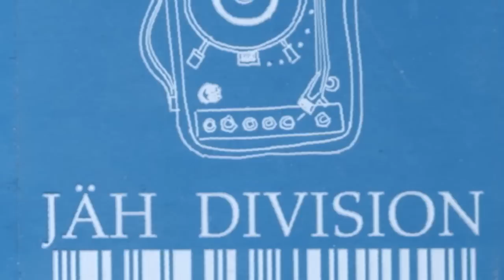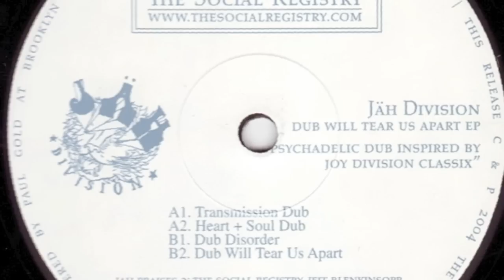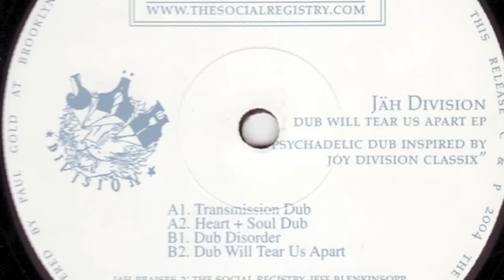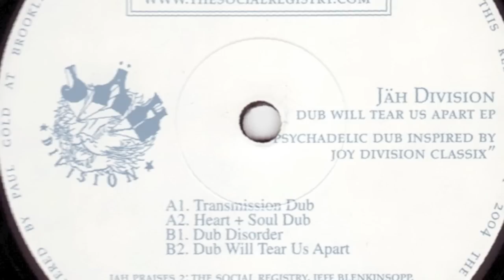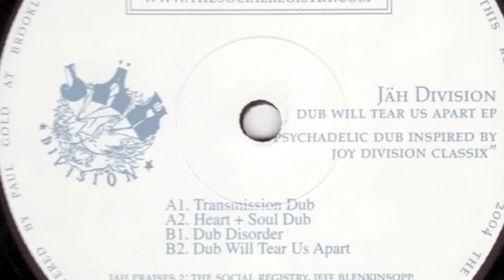Jah Division - Dub Will Tear Us Apart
Label : The Social Registry  Dub Will Tear Us Apart E.P.
Release : 2004  Electronic Reggae Dub